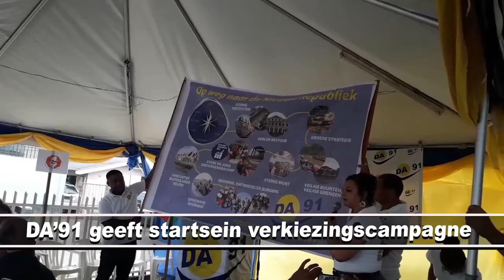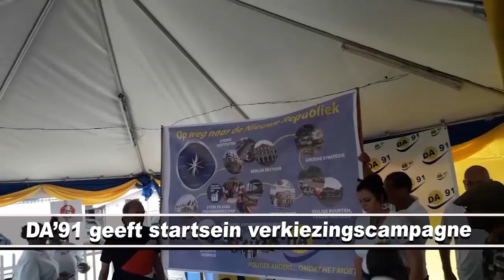Halaat 26 november 2019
RBN Suriname
Category
Education
License